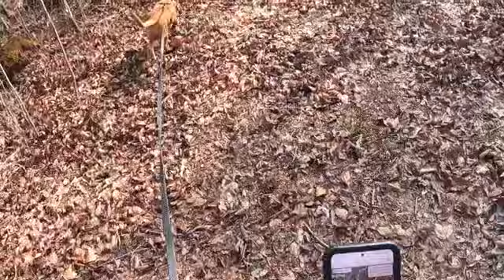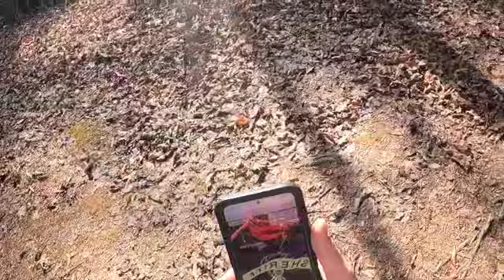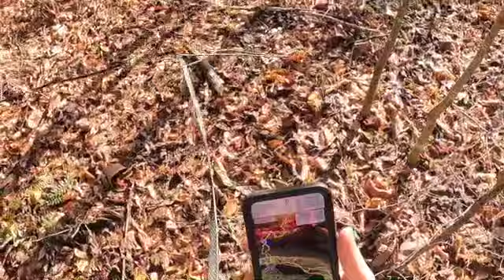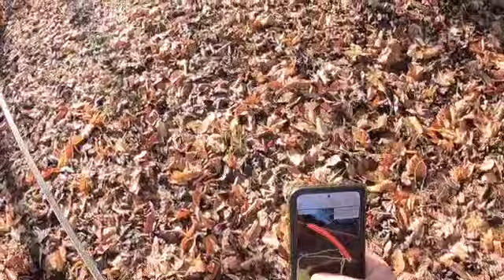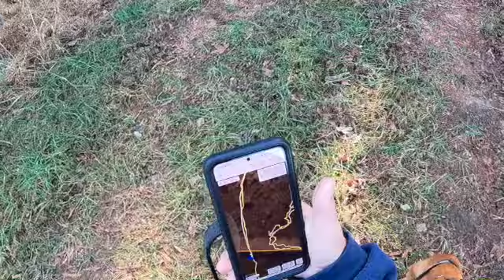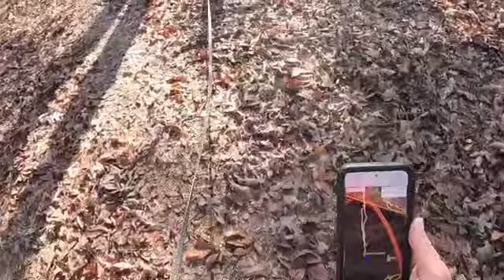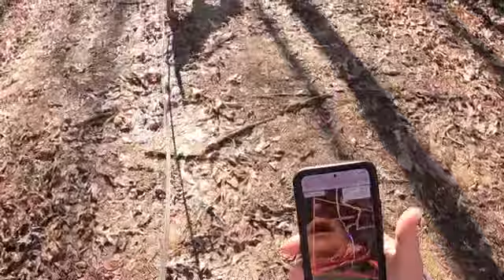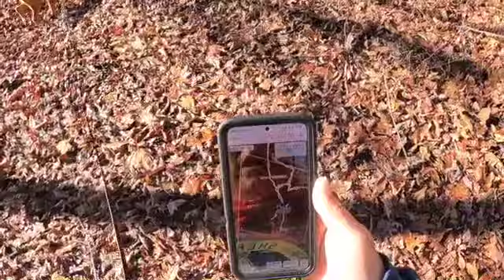Jones, puppy out of Sherlock x Eliza at 5 months doing 1.5 hr old trail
Trail had 2 runners, going out and coming tracks were really close together. Making the pup work to find the freshest scent of the person he was tracking  out of the four tracks. I got a new camera holder and i'm afraid it was positioned as well as it should have been. I promise next time will be better